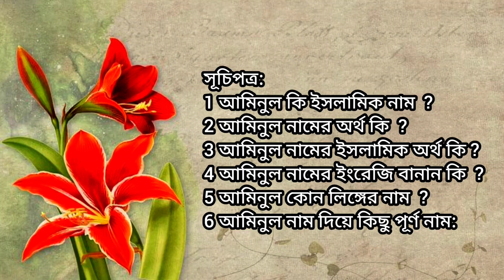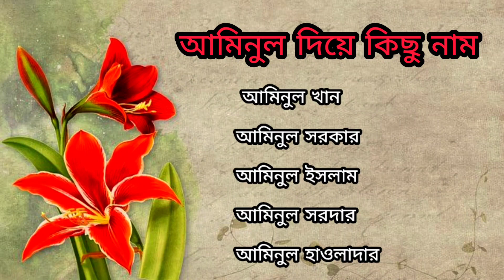আমিনুল নামের অর্থ । Aminul Name Meaning. Aminul Namer Ortho ki ? ছেলেদের সুন্দর নাম।